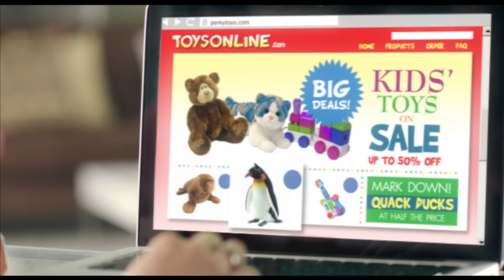Toys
A mom reins her penchant to spoil her only daughter with too much toys in exchange for a more meaningful investment for her child's future.

Visit BrighterLife.com.ph and learn how your money can grown into a future fund for your child.